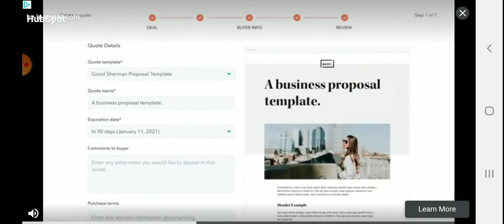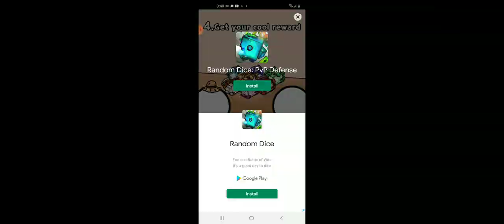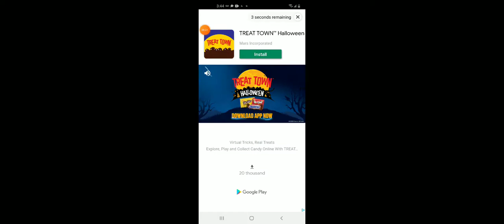episode 1 of Red ball 4